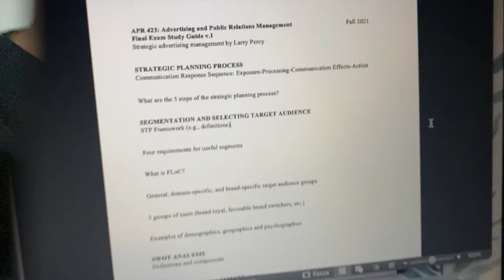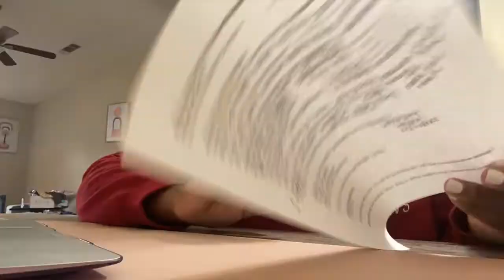COLLEGE DAY IN MY LIFE | FINALS prep + tests | The University of Alabama | vlogmas 2021 | nesha.vb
In today’s video I am sharing a day in my life as a working mom that is also attending college! I decided it would be fun to bring you guys along with me to my classes at the University of Alabama. I cannot believe that I am almost done with undergrad! Watch my last few days of college here on my channel & let me know if you all enjoy!

Hey y’all I’m Nesha! I’m so glad you’re here :)
This vlog channel is all about my life & me being REAL! I am a first time mom to the most perfect baby girl, I am a full time college student at the University of Alabama + I work full time! I also love to cook, clean and hang out with my family and hosting whatever I can attach a theme to.

☆ I am currently vlogging with my IPHONE 11 & using iMovie to edit

NESHA.VB LIFESTYLE, FIRST TIME MOM TO MY RAINBOW BABY, THE UNIVERSITY OF ALABAMA SENIOR, COOK WITH ME, CLEAN WITH ME, HOME MOTIVATION, MOTHERHOOD, WORKING  MOM, FAMILY VLOGS, DAY IN MY LIFE, LIFE WITH MY NEWBORN, GET IT ALL DONE, HOMEMAKING YOUTUBER + CONTENT

COLLEGE DAYS IN MY LIFE, COLLEGE WEEK IN MY LIFE, COLLEGE TEST PREP, STUDYING FOR FINAL EXAMS, COLLEGE FINALS, COLLEGE LIFE WITH BABY, YOUNG MOM WITH BABY, FULL TIME MOM IN COLLEGE